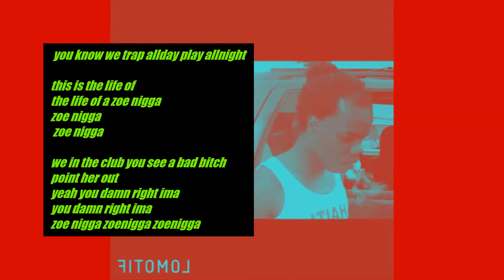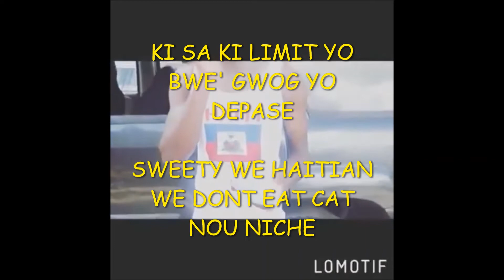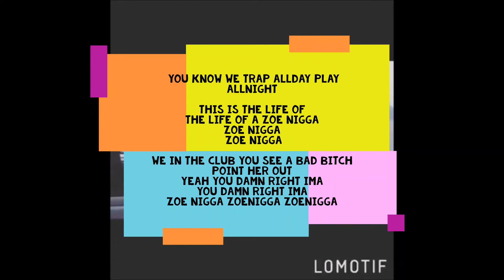🇭🇹 @Hbejean - Zoe nigga / go getter freestyle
A remix to the original song

YOUNG JEEZY FT R KELLY - go getter